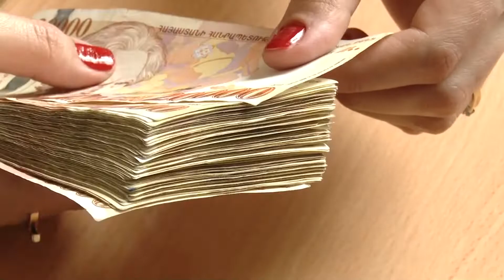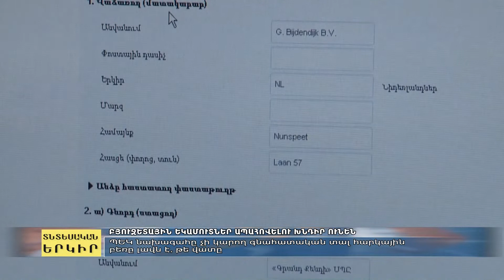Տնտեսական շաբաթ 29 07 2018